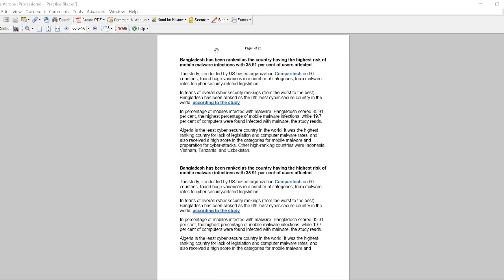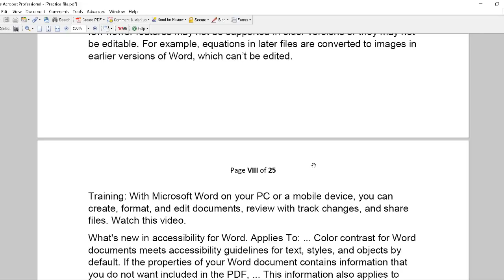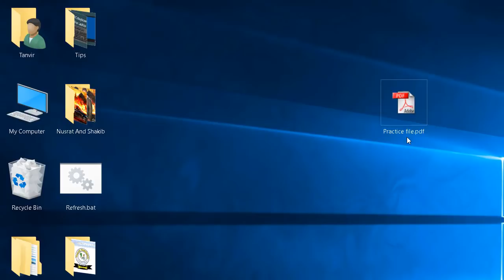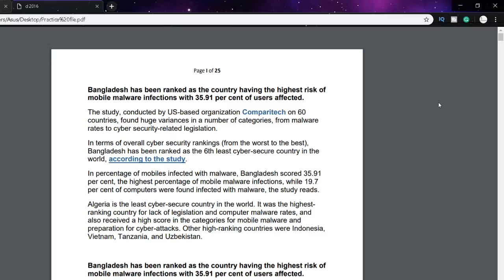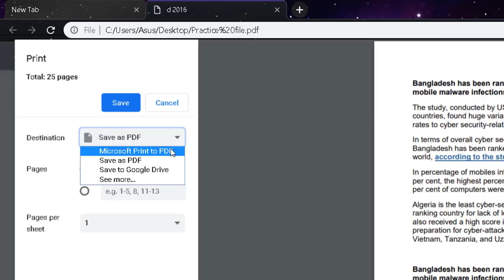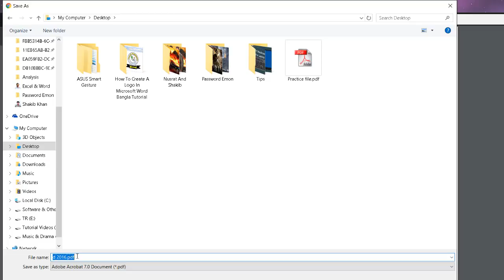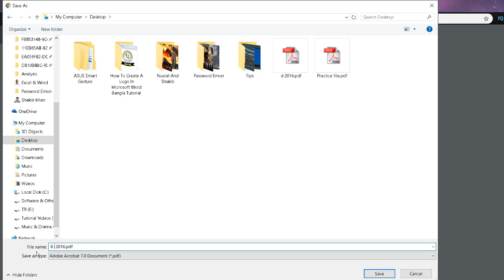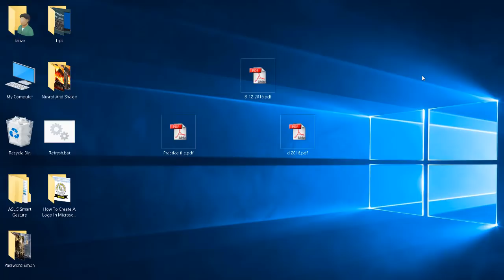How to Split a PDF File By Many Page | PDF File Tips And Tricks In Bangla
In this video, I Discuss How to Split a PDF file By Many Page

01) Microsoft Excel Tutorial In Bangla
02) Microsoft Word Tutorial In Bangla
03) Microsoft Powerpoint Tutorial In Bangla
04) Android Mobile And App Review In Bangla
05) Computer Tips And Tricks In Bangla